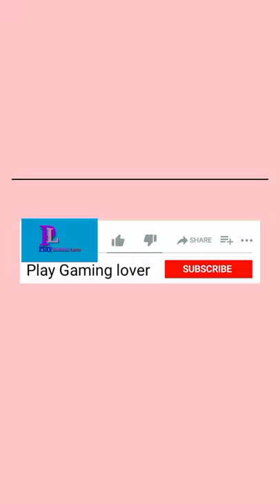Snakes and ladders || Ludo princes game || Snakes Online game 2021 || Play Gaming lover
Hello guys, I am Nuilafru mog wellcome to my channel Play Gaming lover

we doesn't not lead to any real event

About Game:

The game Snakes and ladders is a popular choice of many people and world's.
For children younger brother enjoy at any time any place. This is very funny awesome game. You can play Online with childhood, friends.